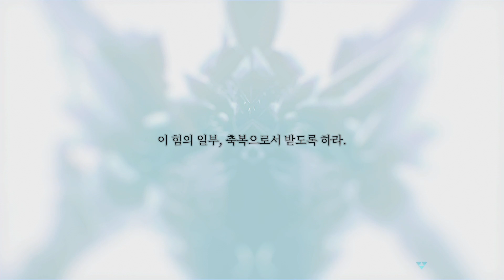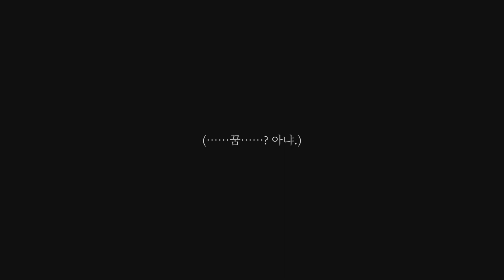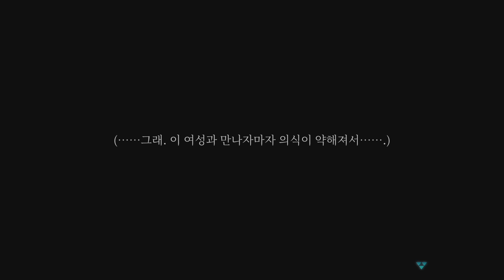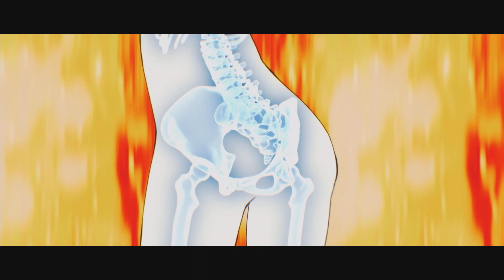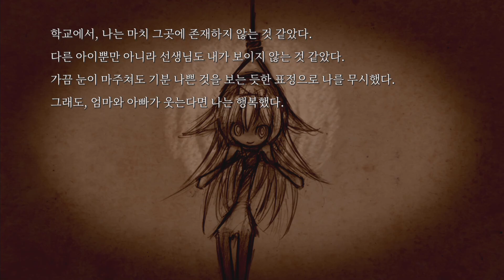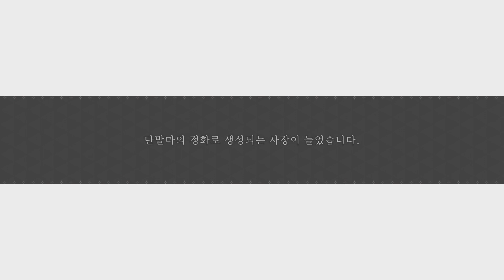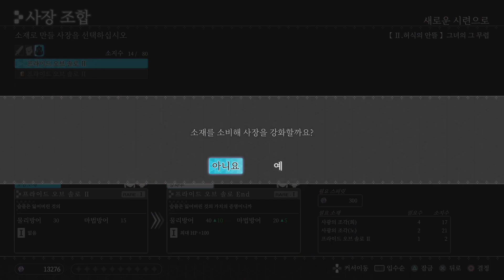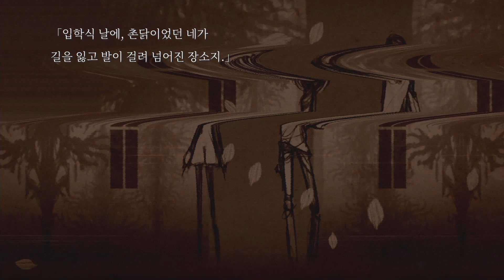[PS4][K]크라이스타 (Crystar) - 1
크라이스타 (Crystar)